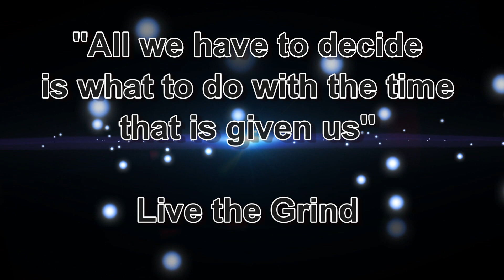Back to it 505 squat doubles & 355 paused bench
My Xbox 360 gamertag: PL Gandalf220 (send me a friend request and I may start playing with subs on the weekends. The girlfriend just got me COD advanced warfare so I will likely be getting my game grind on whenever I have some free time)